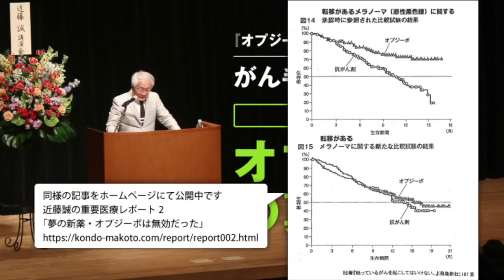近藤誠／がん手術とオプジーボ 後編：オプジーボの真実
19.4.20『オプジーボとがん治療の虚実』講演会